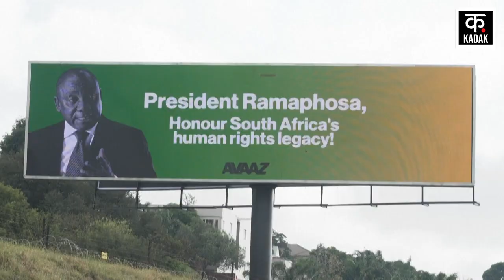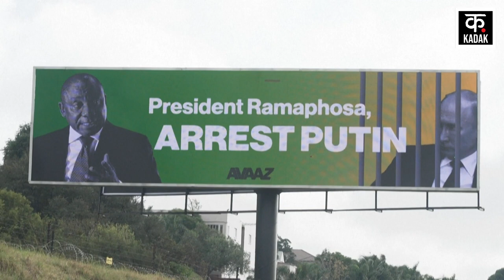Russia Ukraine War : पुतिन को क्यों सता रहा गिरफ्तारी का डर? | BRICS Summit 2023 | Putin Vs Zelensky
BRICS Summit 2023 was to be held in South Africa between Russia Ukraine War, in which Vladimir Putin was going to participate in person, but Putin will participate in this summit online, because the international court found Putin guilty of Ukrainian Children Kidnapping and cruelty with them. Is. The court has also issued a warrant against Putin. South Africa is also a member of the International Court of Justice. This is the reason why if Putin had come to South Africa, there would have been a possibility of his arrest.

Russia Ukraine War के बीच South Africa में BRICS Summit 2023 होना था, जिसमें Vladimir Putin व्यक्तिगत रूप से भाग लेने वाले थे, लेकिन Putin ऑनलाइन इस सम्मिट में भाग लेंगे, क्योंकि international Court ने Putin को Ukrainian Children Kidnapping और उनके साथ क्रूरता में दोषी पाया है. कोर्ट ने पुतिन के खिलाफ वारंट भी जारी किया है. South Africa अंतरराष्ट्रीय न्यायालय का सदस्य भी है. यही वजह है कि यदि पुतिन दक्षिण अफ्रीका आते तो उनकी गिरफ्तारी की संभावना रहती.